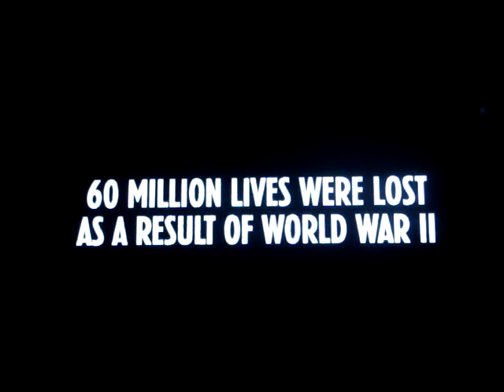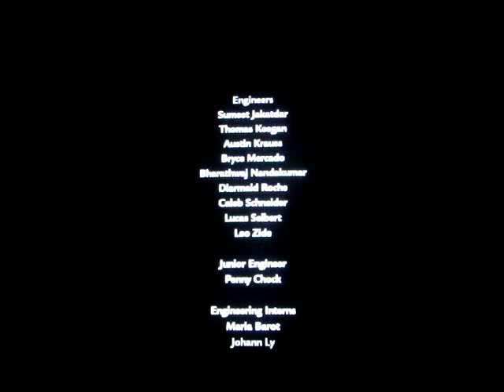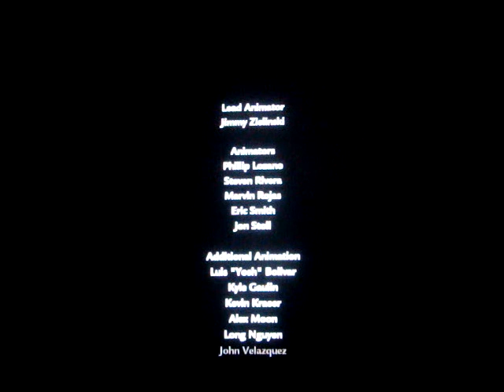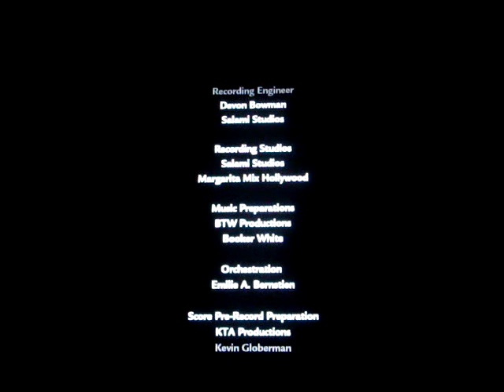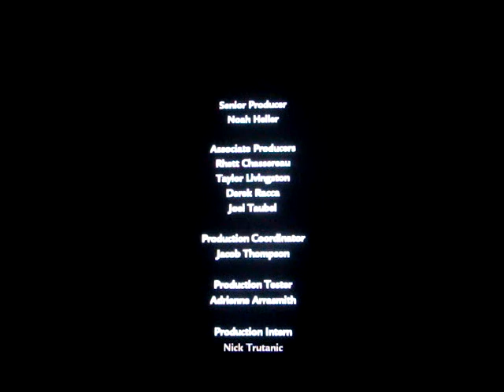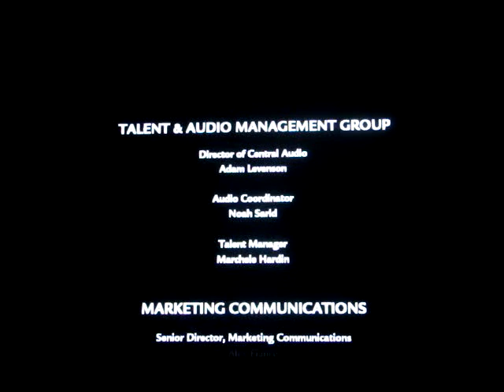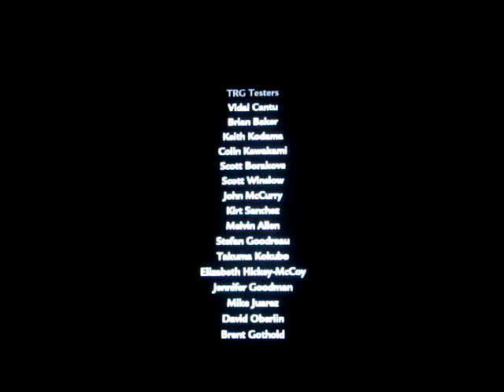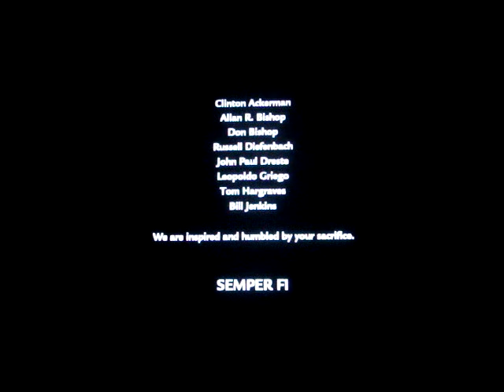call of duty world at war walkthrough with commentary FINALE part 2: credits and afterthoughts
if you want to see the credits and hear my thoughts on the project watch, if not you will waste 18 minutes of your life watching this